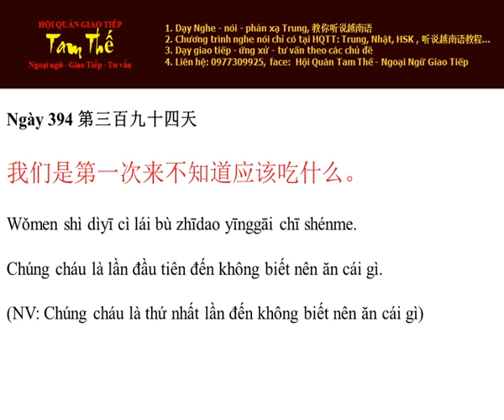Ngày 394 Chúng cháu là lần đầu tiên đến không biết nên ăn cái gì